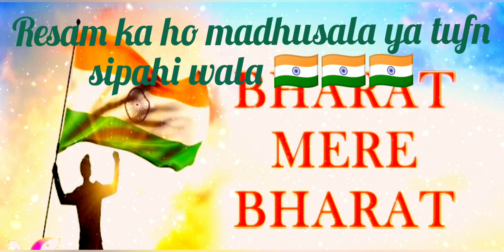#15 अगस्त देश भक्ति न्यू सोंग स्टेटस🇮🇳🇮🇳🇮🇳video imotional motivation new song status🇮🇳🙏🙏